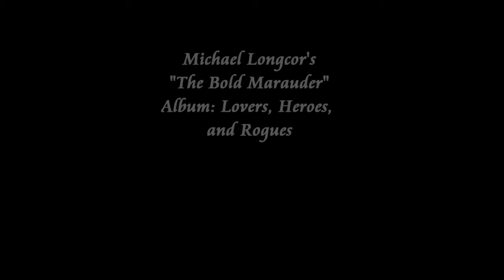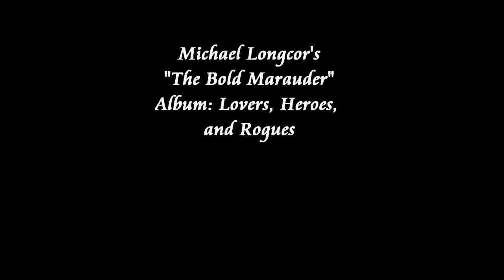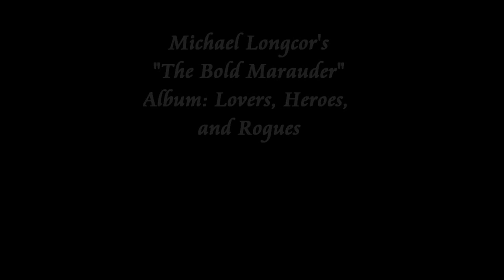ML's TBM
I told someone that this was the most intimidating song I'd ever heard, so I'm putting it up for everyone else to hear.  Civilized comments welcome.

Lyrics:

(Refrain)
And it's Hi-ho-heeey;
I am the Bold Marauder.
And it's Hi-ho-heeey;
I am the White Destroyer.

For I will show you silver and gold,
and I will show you treasure.
And I will show you thunder and steel,
and I will be your teacher.

And I will show you grotto and cave,
and sacrificial altar.
And I will show you blood on the stone,
and I will be your mentor.

And Night will be our darling.
And Fear will be our name.

(Refrain)

And I will take you out by the hand,
and lead you to the hunter.
And I will take a Fury to wife,
and I will be your father.

And we will go to ravage and kill,
and we will go to plunder!
And we will wave a widowing flag,
and I will be your mother.

And Christ will be our darling.

(Refrain)

And we shall sour the winds on high,
and we will soil the river!
And we will burn the grain in the fields,
and I will be your lover!

And we will dress in helmet and shield,
and dip our tongues in slaughter!
And we will sing a warriors song,
and lift the praise of murder!

And Death will be our darling!

(Final Refrain)